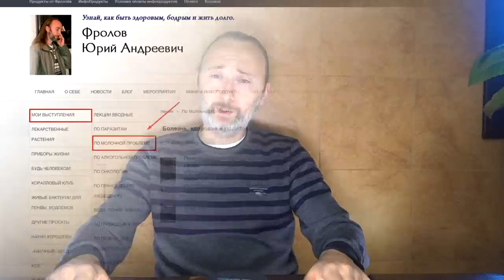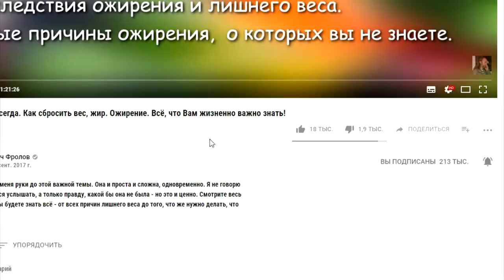Нужно пить только Воду и как правильно заваривать травы!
Почему надо пить только воду, а чай, кофе, кисели...! Только вода является растворителем. Напитки - это растворы и они не работают как растворители. И как же правильно запаривать травы. Молоко, кофе. Коротко и ясно. Всё это очень важно знать- смотрите от и до! Нажмите ЕЩЁ и смотрите прочие важные мои видео по ссылкам!

Купить именно этот прибор -aquaPEM (акваПЕМ) от Фролова Ю.А. - можно только

ОЧЕНЬ ВАЖНО:
ТРИ уникальных продукта дающих организму всё (купить их):
1.

ВНИМАНИЕ!